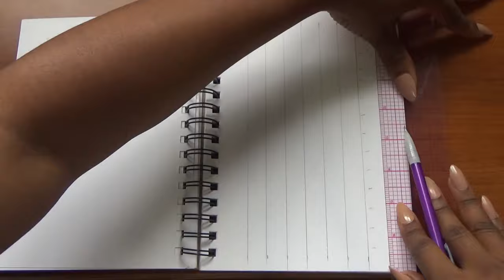How I Draw Lil Nas X and Billy Ray Cyrus - Speed Drawing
Hello loves and welcome to another video!

Old Town Road by Lil Nas X ft. Billy Ray Cyrus has been No.1 on the Hot 100 Billboard charts for about 15 weeks now which has inspired me to start this art piece. I am a self-taught artist and entrepreneur who loves creative arts as well as music. This is my first attempt doing a time-lapsed speed drawing video from start to finish of Lil Nas X and Billy Ray Cyrus so I hope you enjoy!

Materials:
Bic 0.7mm  HB #2 Mechanical Pencil

Music: Country Play
Jacob McCain